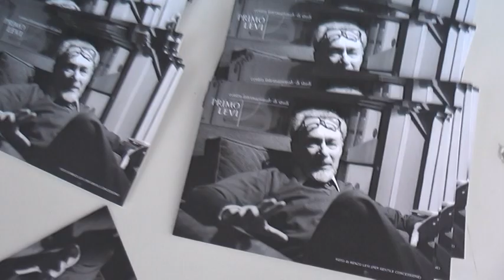Fabrizio Gifuni legge Primo Levi: il servizio di TRC TV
Nel servizio realizzato da Francesca Galafassi per Trc Tv, l'iniziativa 'Primo Levi a Fossoli: una lettura di Fabrizio Gifuni', promossa dalla Fondazione Fossoli di Carpi, insieme al Centro internazionale di studi Primo Levi di Torino, per aprire, proprio al Campo di Fossoli, le celebrazioni per il centenario della nascita dell'intellettuale torinese.

Nel servizio, anche le interviste a Fabrizio Gifuni, e a Pierluigi Castagnetti ed Ernesto Ferrero, Presidenti rispettivamente della Fondazione ex Campo Fossoli e del Centro studi Primo Levi.